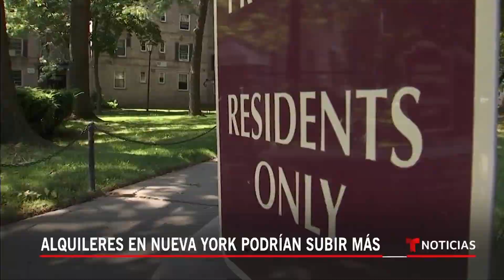Alza del alquiler en NY afectaría a millones de personas | Noticias Telemundo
Video oficial de Noticias Telemundo. Durante 8 años, el casi millón de viviendas de renta estabilizada en Nueva York han experimentado un ligero incremento anual de menos del 1%, pero la asociación de rentas propuso esta vez aumentos que van del 2 al 9% a partir de julio.